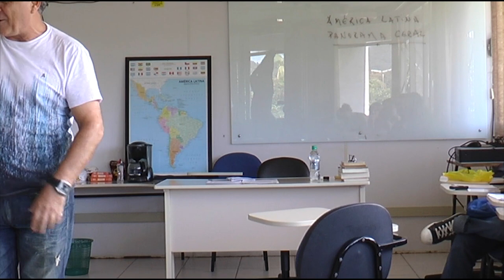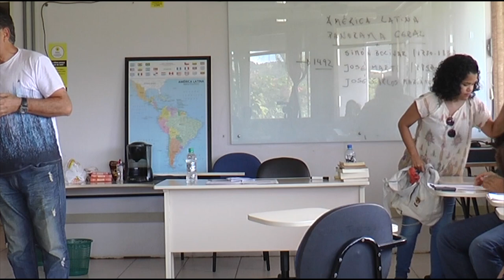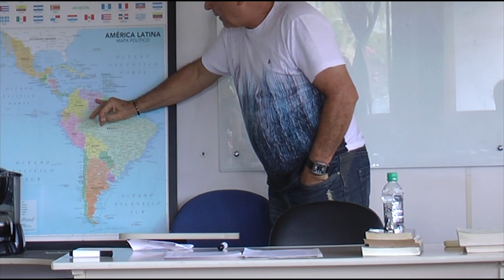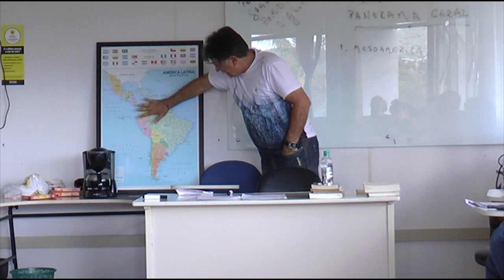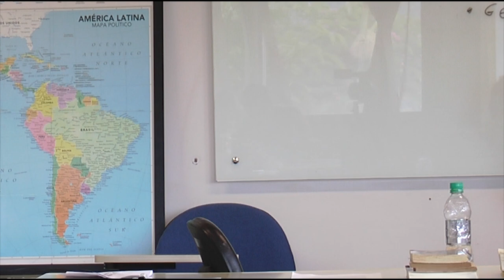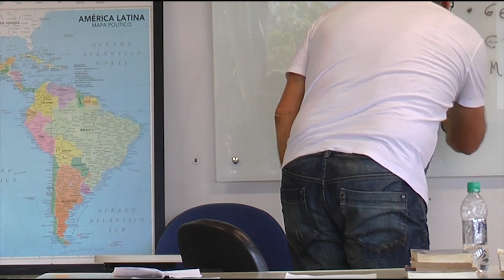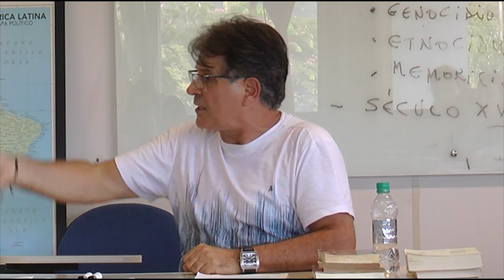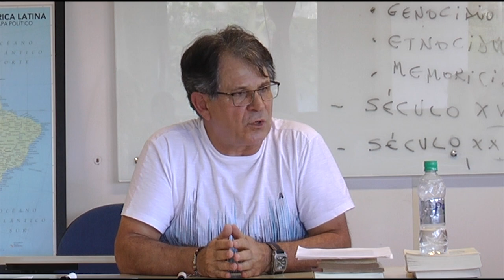Curso - Estudos Latino-Americanos - Aula 1 - As globalizações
Aula com Waldir Rampinelli, do departamento de História/UFSC, na Pós-Graduação em Serviço Social. A América antes da conquista.